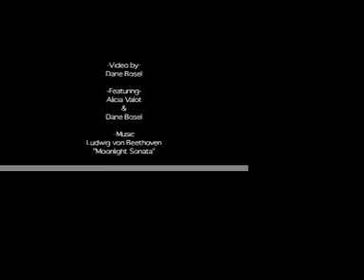Cries of the Past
Something evil resides in the shed.  It has yet to be stopped and nobody knows the extent of its malevolence.